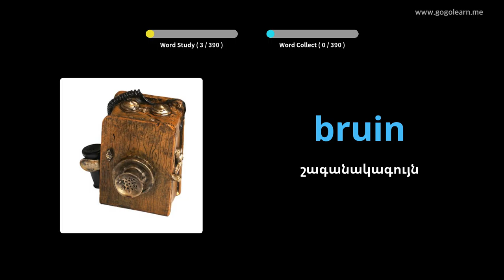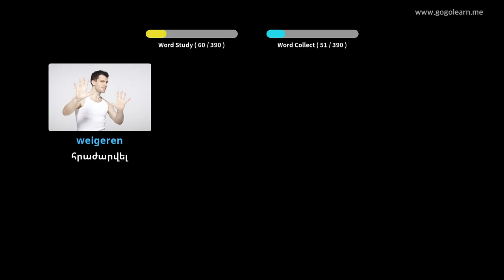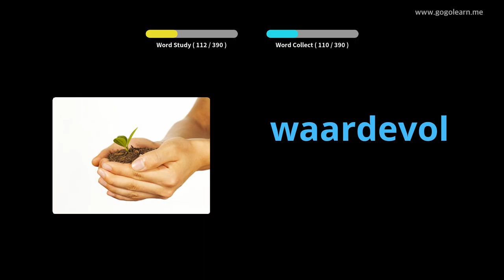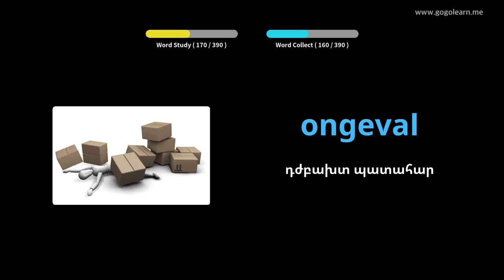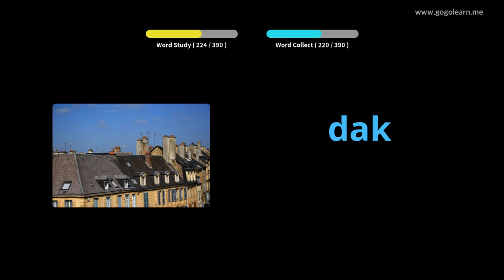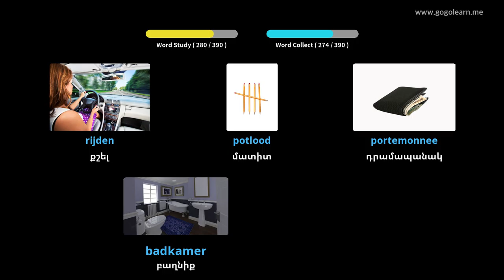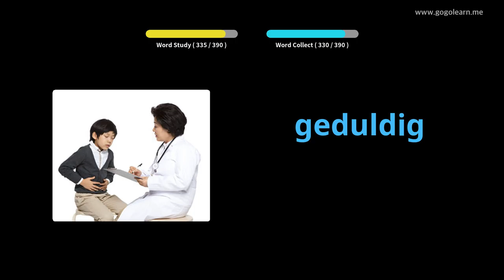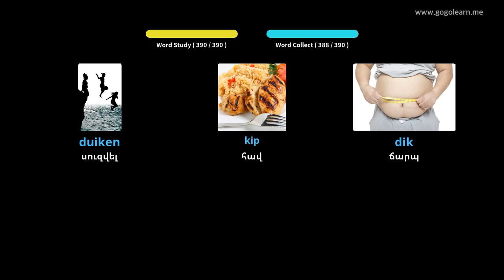Հոլանդական բառապաշարի միջնակարգ 2 դպրոց | Golearn